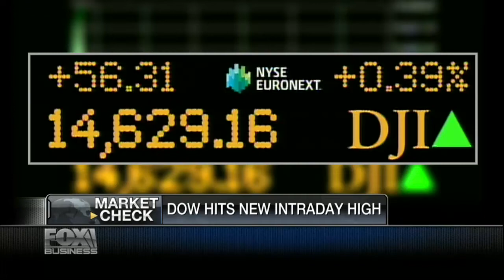If We're Running Out of Fossil Fuel Why is U.S. Exporting More?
The Manhattan Institute's Robert Bryce on America's increased exportation of oil and natural gas.